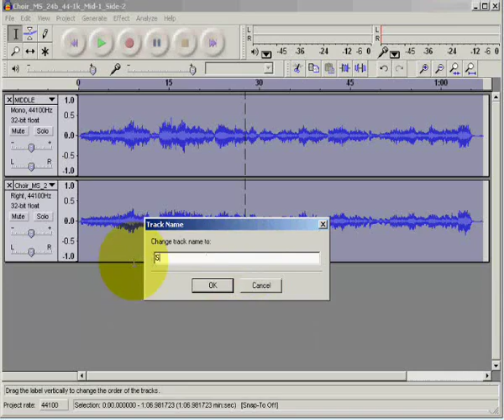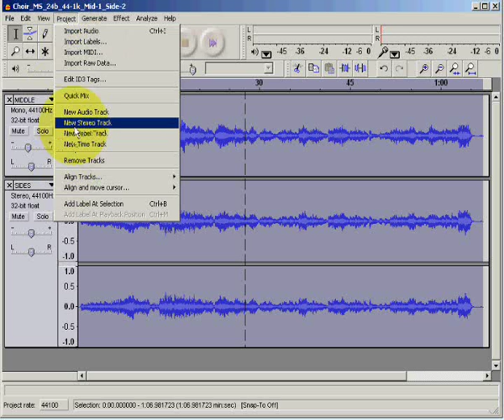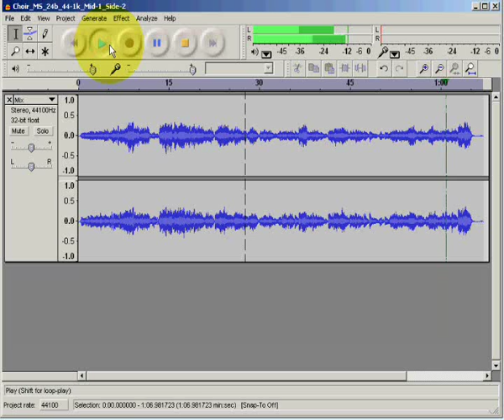Audacity: Decoding a Middle-and-Side Recording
This tutorial explains how to take a two-channel middle-and-side recording and decode it into a normal two-channel stereo recording using Audacity. In brief, the process involves duplicating the 'side' channel, phase inverting one of the copies and panning it fully to the right, panning the other copy fully to the left, and then mixing this pair of 'side' channels with the 'middle' channel.